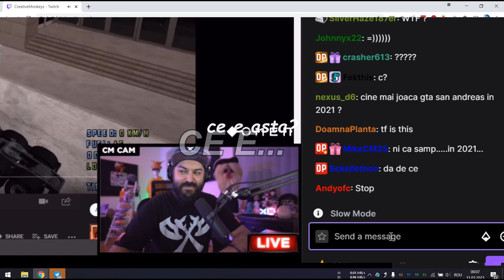CreativeMonkeyz fac hate la samp :(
Au reactionat la clip daca e